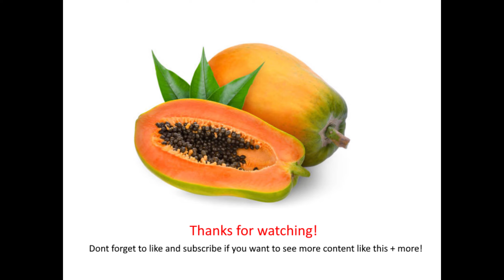Fey Vs Morigesh | Mid lane top 100 gameplay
Heres a video on how to show morigesh whos in charge of the show! What is she gonna do at level 6? flash? poke? Just do what she does but better! Burst any morigesh down at level 6!